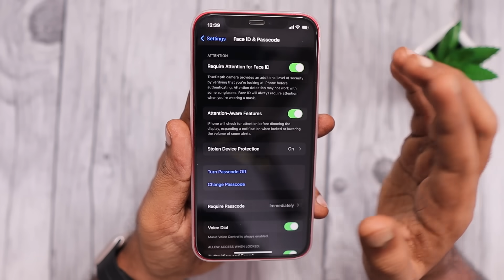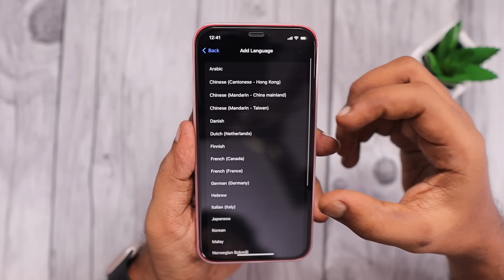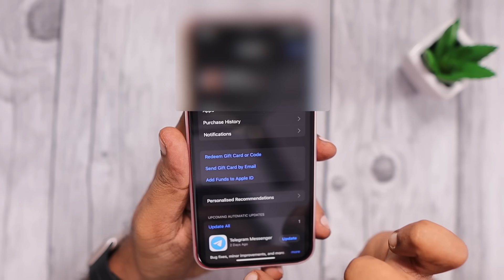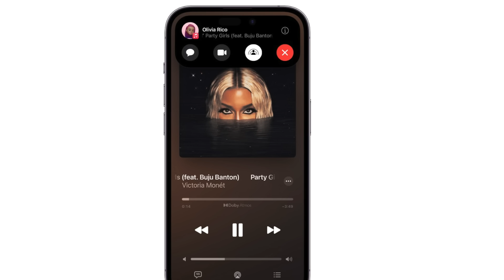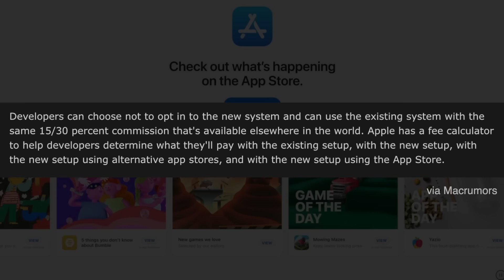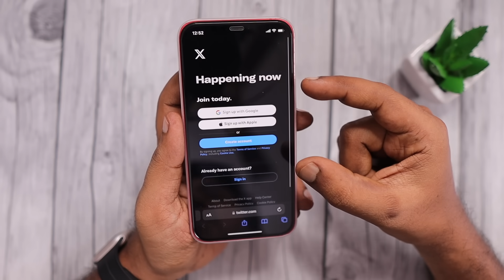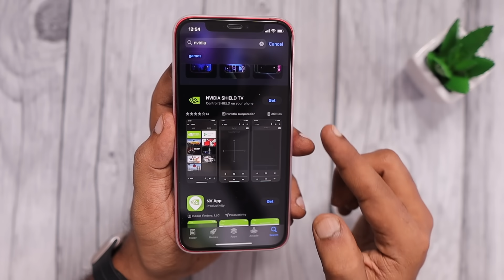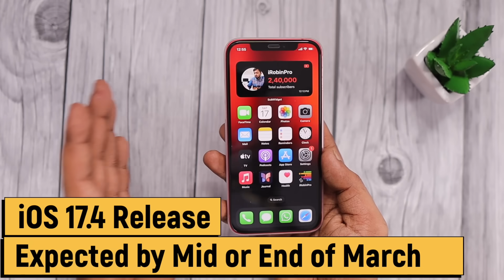iOS 17.4 Features 🔥 Release Date and 🇪🇺 Changes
iOS 17.4 Release Date Expectation, Features and Changes, Third Party Appstore coming to Europe, Apps Sideloading, Cloud Gaming, NFC Payments, and more are discussed in this Apple News Episode.

Timeline:
0:09 - iOS 17.4 Beta Introduction
0:44 - Stolen Device Protection Changes
1:33 - Messaging with SIRI Languages
2:10 - Podcast Transcriptions
2:37 - Appstore Changes
3:12 - CarPlay and SharePlay Changes
4:26 - Europe Third Party Appstore
5:18 - Alternative Payment Methods
6:22 - iPhone NFC Third party Payment Providers
6:49 - PWA WebKit Access Blocked in Europe
8:10 - iOS 17.4 Cloud Gaming Apps
8:52 - iOS 17.4 Release Dates